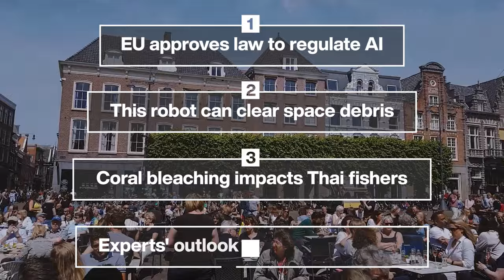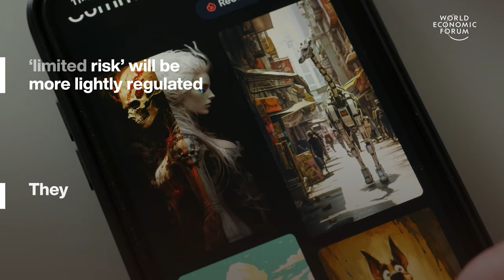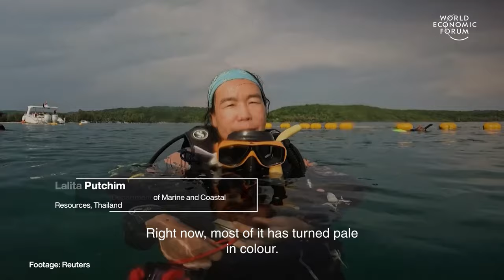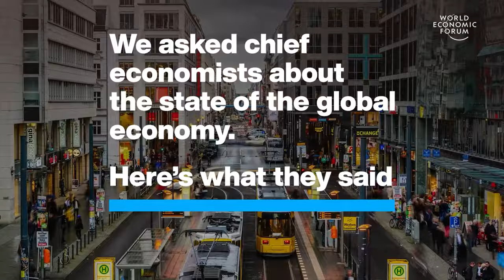EU Approves Law to Regulate AI & This Robot Can Clear Space Debris | WEF | Top Stories of the Week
This week's top stories of the week include:

0:15 EU approves law to regulate AI – The Artificial Intelligence (AI) Act will come fully into force in 2026. Experts say it could set a global benchmark for AI regulation. The Act categorizes AI systems according to their potential risks to people’s health, safety and fundamental rights. AI systems which the EU considers unacceptably risky will be banned outright.

2:00 This robot can clear space debris – The robot was developed by start-up Astroscale, with help from Airbus. It can grab old satellites and other space debris, then nudge them towards the Earth’s atmosphere where they burn up. Astroscale says a 'throwaway culture' has prevailed since the start of the space age. More than 9,000 tonnes of space junk is currently orbiting Earth, says NASA.

3:32 Coral bleaching impacts Thai fishers – Sommay Singsura is a fisherman in Chanthaburi province, Thailand. He has been fishing from Chao Lao Beach for 30 years, continuing the legacy of his father and grandfather. But rising sea temperatures are threatening his livelihood. Sea surface temperatures in the Eastern Gulf of Thailand have reached a record high of 32.73°C in May 2024. Underwater readings are even warmer clocking in at around 33°C.

6:48 Experts’ outlook on global economy – The outlook for the global economy is improving, according to our survey of more than 60 chief economists. Just 17% predict a worsening economic environment this year, compared with 56% who had a gloomy outlook back in January. The economists strike a note of ‘cautious optimism’.